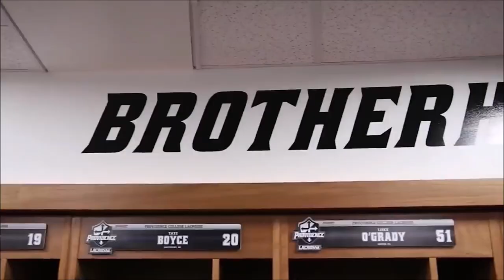Lacrosse Goalie Pump up 2020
Yes, I am not dead
But for now, enjoy my first video in 2020 and the first video in almost a year.